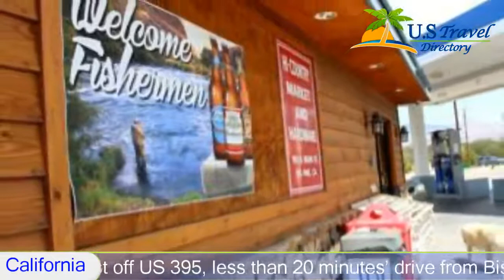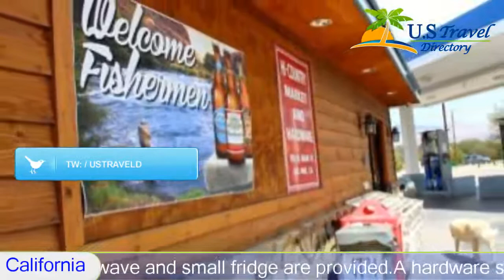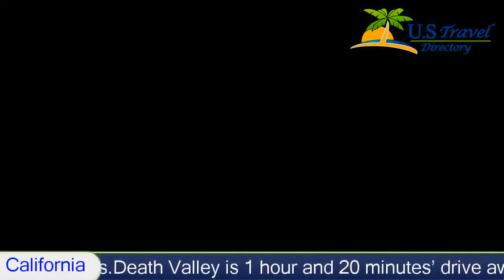Bristlecone Motel - Big Pine Hotels, California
Bristlecone Motel 3 Stars Big_Pine, California Within US Travel Directory Located just off US 395, less than 20 minutes’ drive from Bishop, this motel features a gas station and convenience store on site. Rooms include free Wi-Fi.
A TV is available in each room at the Bristlecone Motel. A microwave and small fridge are provided.
A hardware store and sporting goods store are featured on site at the Motel Bristlecone. Token operated showers are available for campers and travelers.
Death Valley is 1 hour and 20 minutes’ drive away.
Hotel Location :
 Bristlecone Motel, 101 North Main Street CA 93513, USA